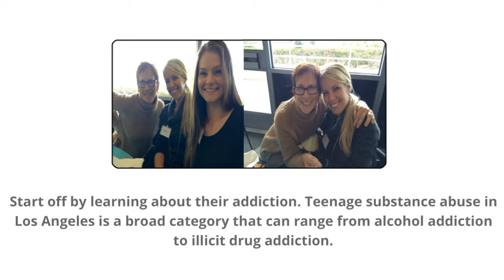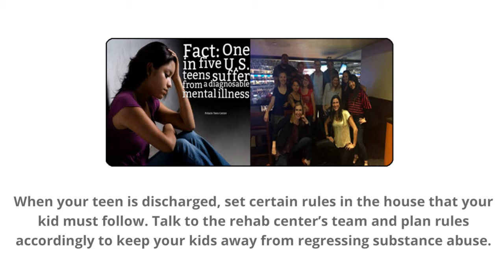Help Your Kids Live a Drug Free Life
Drug rehab typically involves family therapy as well. Don’t just leave your teen in a drug rehab center. You have to be active during your teen’s therapy programs.Log